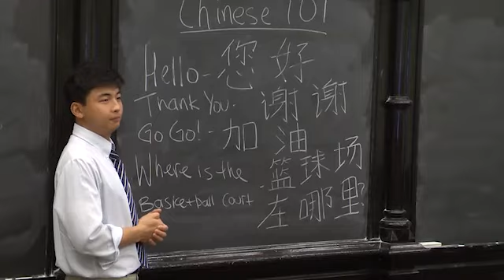Hoyas in China - Video Series (Part 2 @ Healy Hall) "Late for Chinese 101"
Senior guard Jason Clark (C'12) and sophomore guard Markel Starks (C'14) attending Chinese 101 class with instructor Michael Wang (C'07), a member of the Georgetown staff who is helping to organize the trip.

The Georgetown delegation of players, coaches, University leaders, faculty and alumni be in China this August 2011 -- in Beijing from August 14-19 and in Shanghai from August 19-24.

Press Coverage!